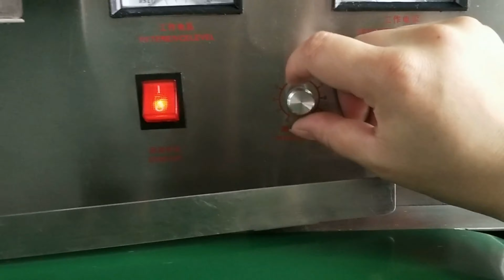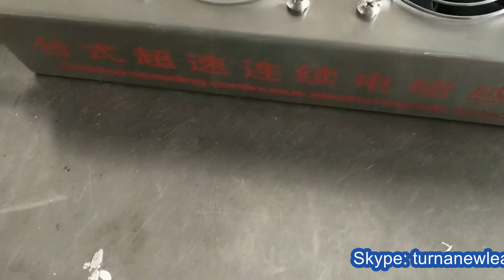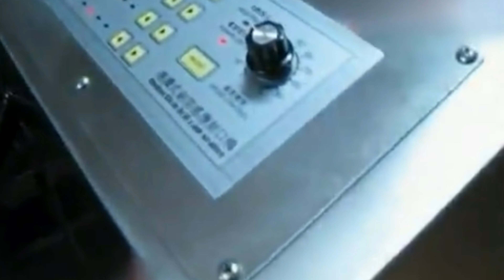Tabletop jars sealing machine aluminum foil induct sealer teaching video for Mexican buyer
This machine can not be used for metal cap,machine is made of Stainless Steel, in line with GMP requirement.
The Bottles materials can be PE, PP, PET, HDPE and glass etc. With high sealing efficiency, easy operation, and the sealing speed can be adjusted at will, with high accuracy.
Features:
This series of machine of transistor circuit control, the characteristics of low cost, simple operation, easy to use. Mainly used for bottle with threaded plastics, glass bottle of bottle etc. Nonmetal induction membrane sealing operation. Applicable to large and medium sealing job. Batch continuity, Not suitable for acid, alkalinity and high humidity and dust more harsh environments (such as pesticides. SAN, etc.) for a long time. These series machines are suitable for single homework, do not use in line connected.Suitable for various sealing of pharmaceutics, daily chemicals, foodstuffs, cosmetics, pesticide and special trades.
Technical parameters of Aluminum Foil Sealing Machine:
Item : Continuous Aluminum Foil Sealing Machine
Electrical source : AC220V±10% 50Hz
Reactive rate :1500w
Current work more than eight : ≤8(A)
Sealing diameter : 20-100(mm)
Sealing diameter : 40 ~ 200(mm)
Sealing speed : 0 ~ 10m/min
Our Factory since 1992 has been manufacturing the cosmetic&food making and packaging machinery.In these field we have the experience rich enough to solve the questions encountered by our customers from both home and abroad.For more information about various high quality machinery like Tabletop jars sealing machine aluminum foil induct sealer teaching video for Mexican buyer,please email via or browse our